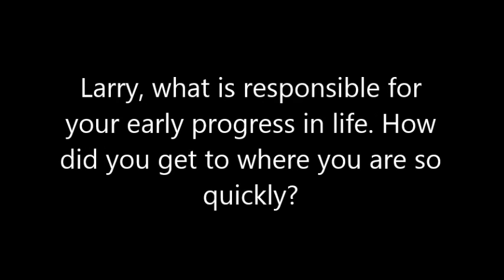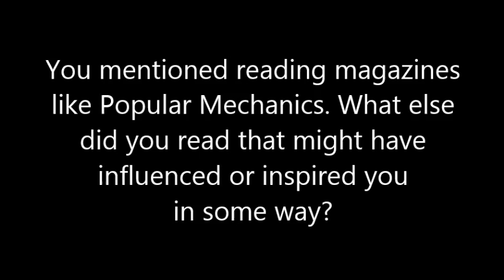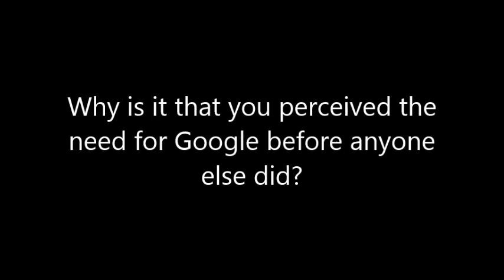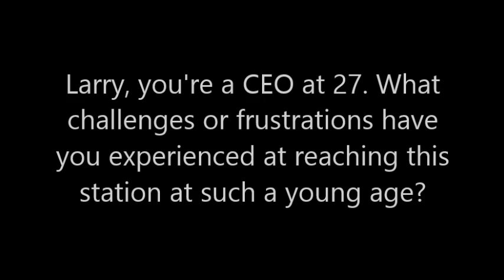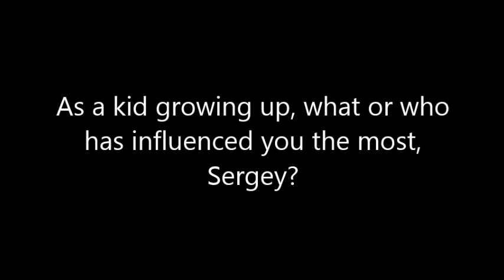Exclusive interview of Larry Page & sergey Brin - Co-founders Google Inc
Exclusive Interview of Larry Page & Sergey Brin

Co-Founders of Google Inc.

For more interviews and podcast..Log on to